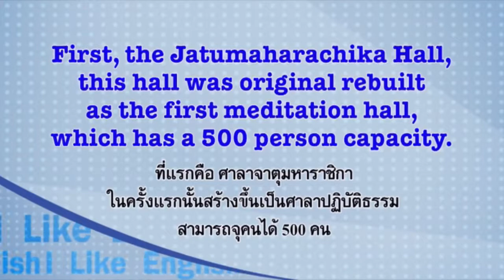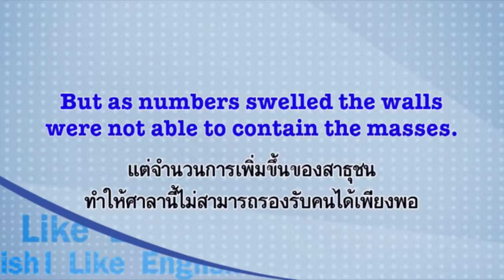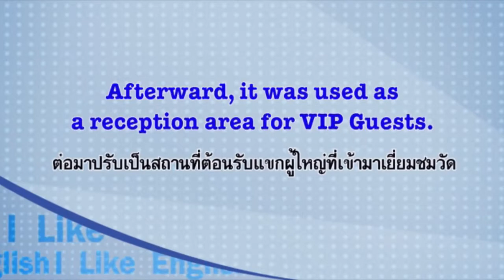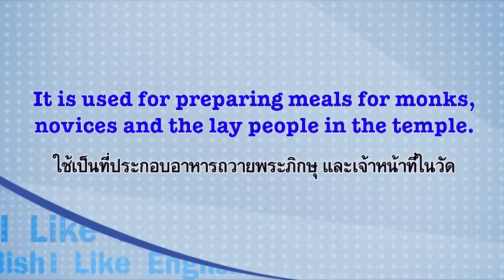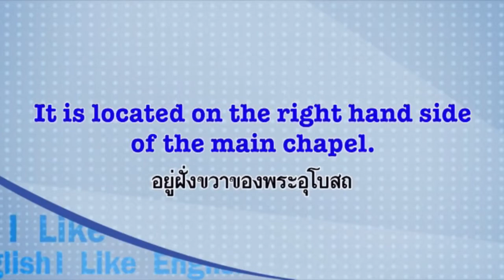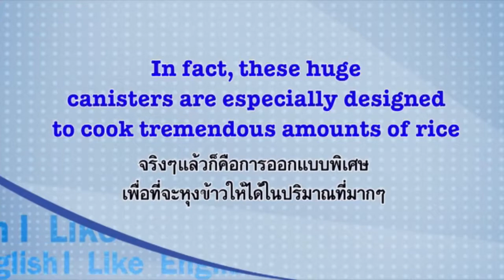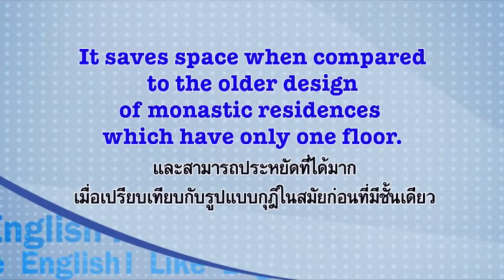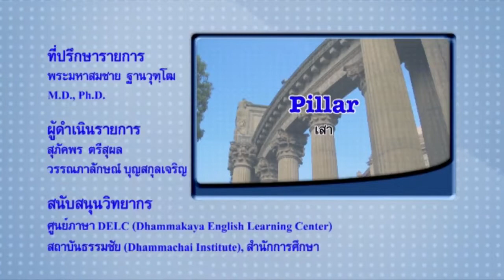I Like English ตอน The Dhammakaya Temple#6